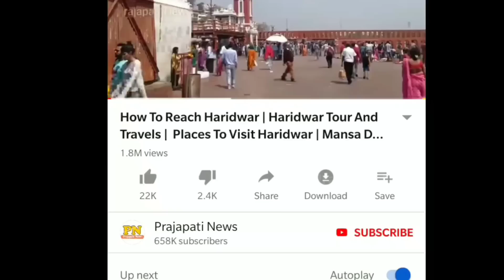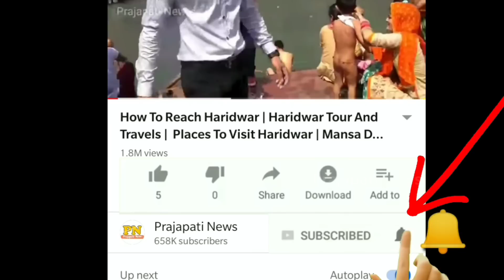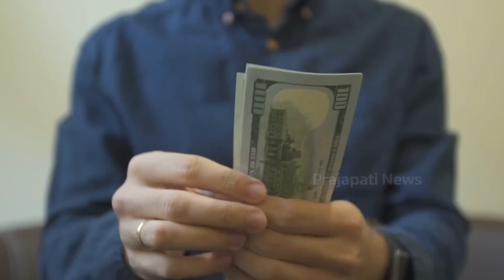क्या चोर बाजार जाना चाहिए ? | Delhi Chor Bazaar 2020 | Chor Bazar Delhi 2020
delhi chor bazaar dslr
delhi chor bazaar iphone
delhi ka chor bazaar

today in this video see about delhi chor bazaar 2020 and chor bazar delhi 2020 lots of people wants know about delhi ka chor bazaar top trending topic you get delhi chor bazaar laptop, dslr, iphone lots of product

where is chor bazzar in delhi?
electronics market in delhi is one on the known thief market in delhi. It is near to jama masjid and also closet to chor bazar market. The nearest metro station is chandani chowk metro station.

Queries Solved :-
mumbai chor bazzar
delhi ka chor bazaar video

who is the biggest chor in India?
Chor Bazaar, located near Bhendi Bazaar in South Mumbai, is one of the largest flea markets in India. The area is one of the tourist attractions of Mumbai. The word chor means thief in Marathi. The market is thought to have originally been called Shor Bazaar, meaning noisy market.